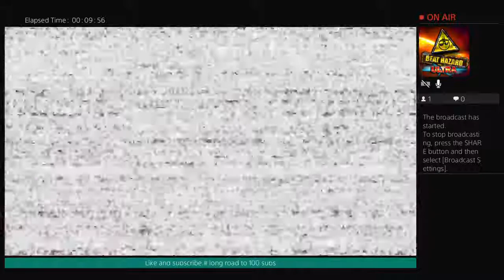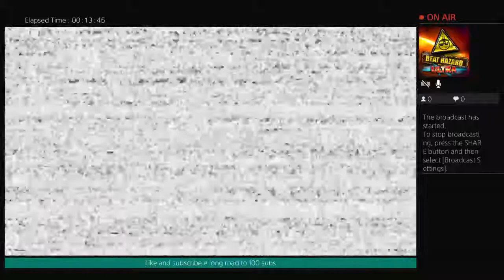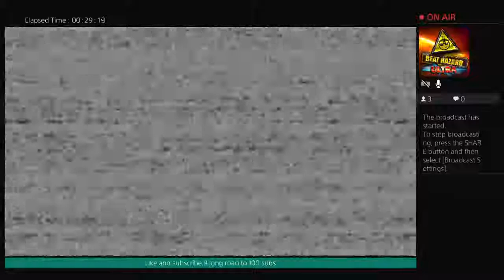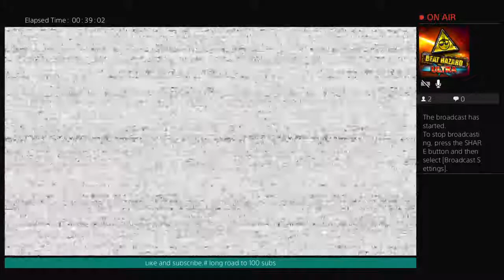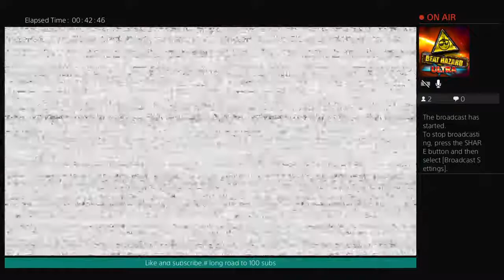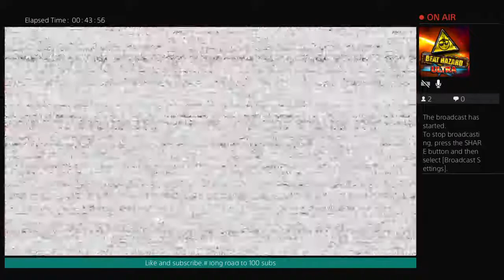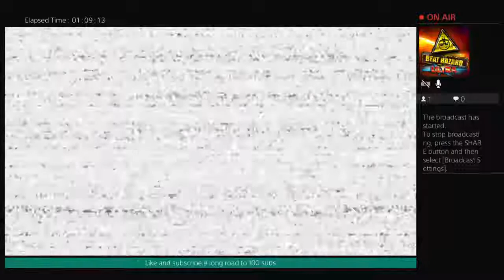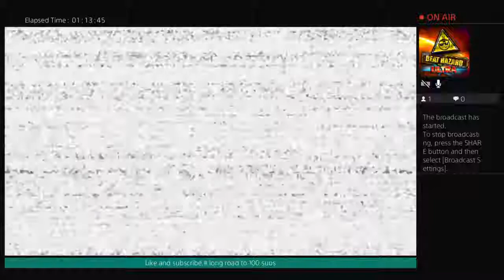Five nights at Freddy's Help Wanted| ep 3